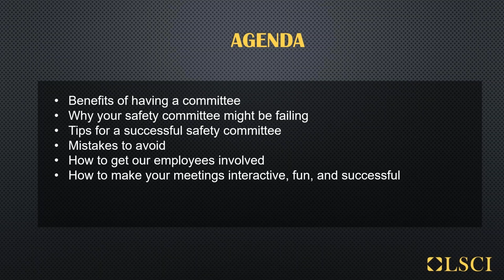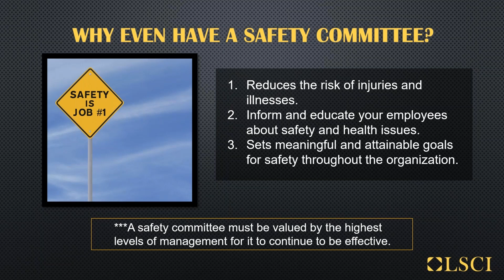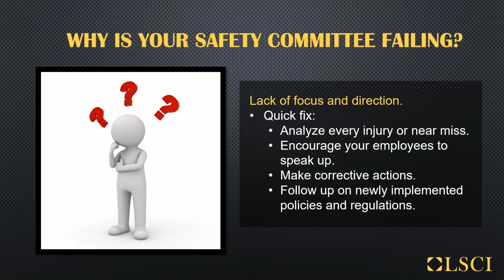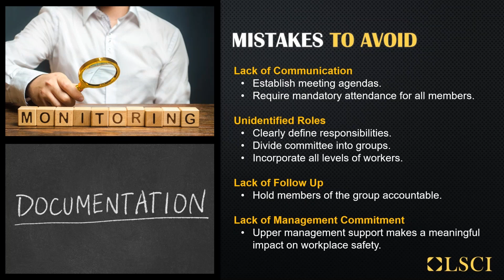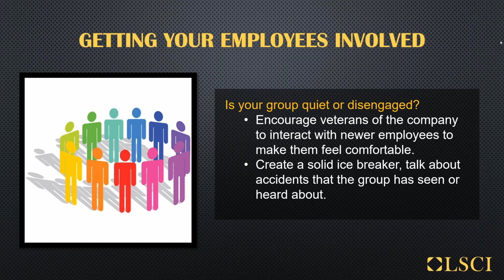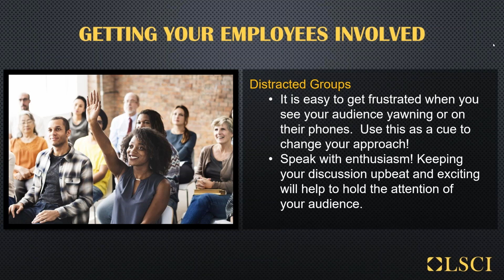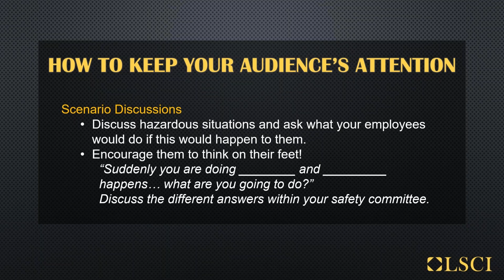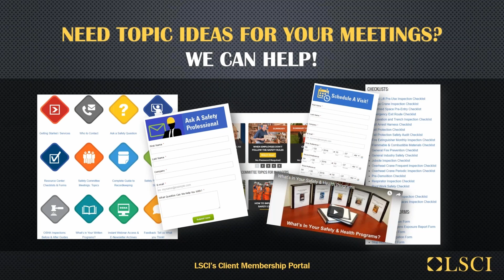How to Have Effective Safety Committee Meetings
Your Safety Committee is the forum to regularly bring all employees at your company together to discuss safety policies, incidents, and hazards.

Safety Committees make your Safety Program real!

Watch this webinar to become a Safety Committee guru and run an extremely effective meeting that boosts employee engagement and strengthens your safety culture:

• Why your safety committee might be failing
• Benefits of having a committee
• Tips for a successful safety committee
• Mistakes to avoid
• How to get our employees involved
• How to make your meetings interactive, fun, and successful